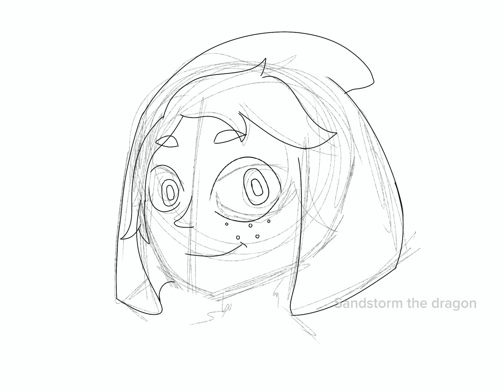The Collector (SpeedPaint)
Song link

I just finished watching The Owl House and I really liked The Collector (now one of my fav characters) so I decided to draw them 😎👍